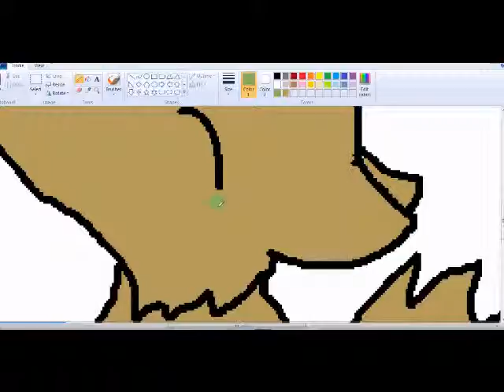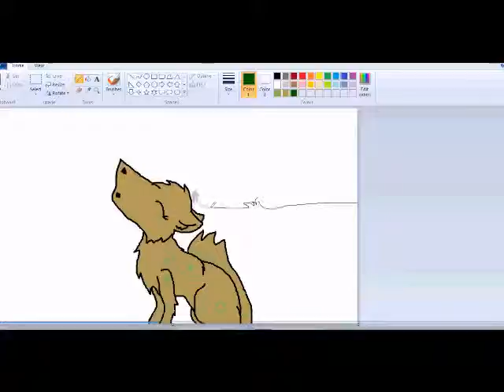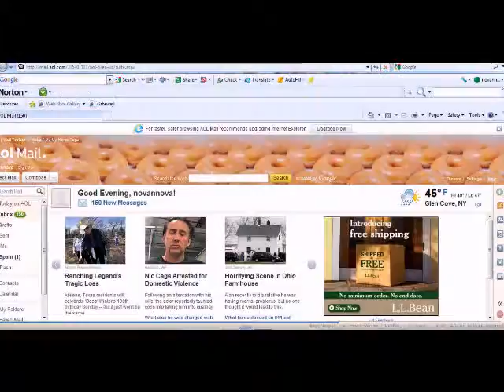Okami Speedpaint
i seriously JUST made her up when i started...it was supposed to be rai but. yea